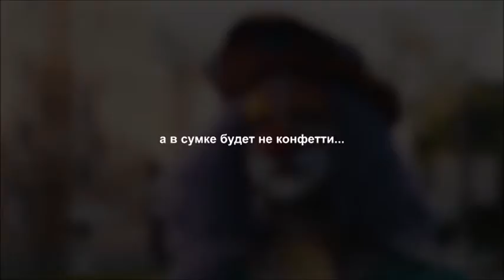В следующий раз может зайти не клоун